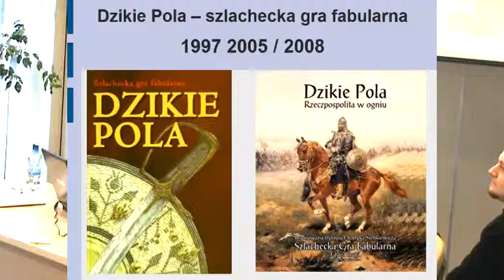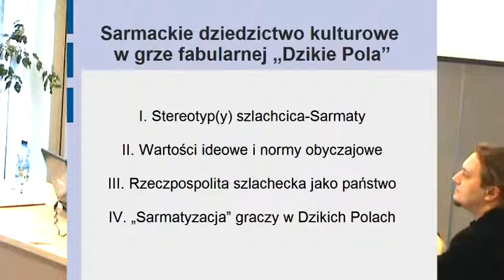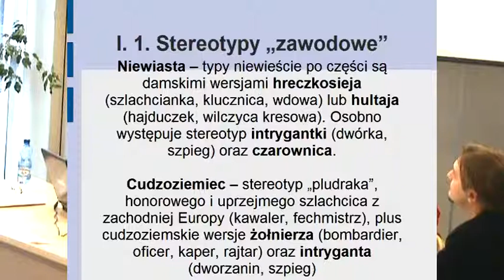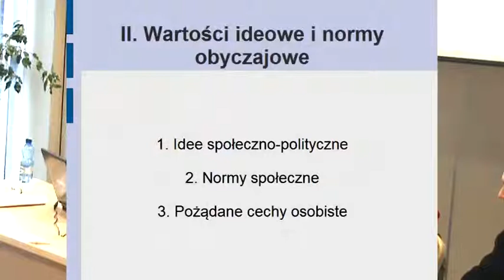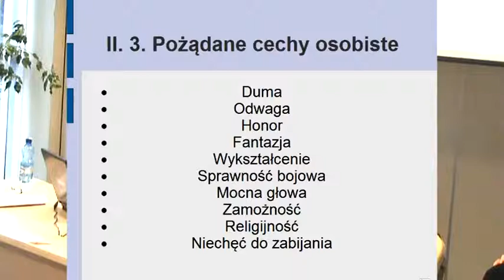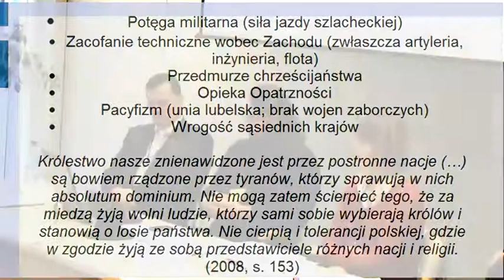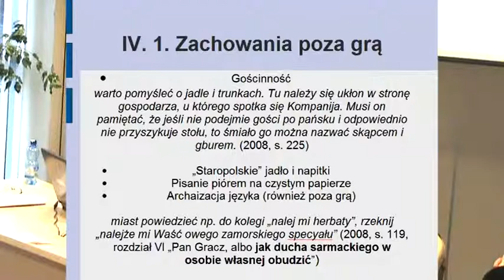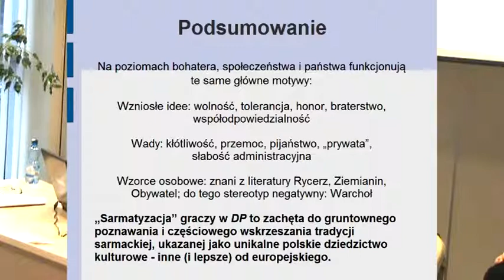Sarmackie dziedzictwo kulturowe w grze fabularnej "Dzikie Pola"